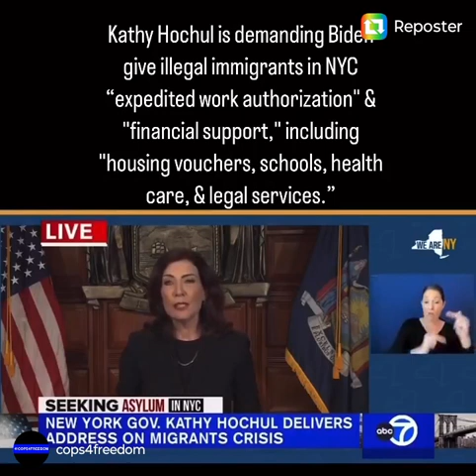NYC slums rotten apples 🍎